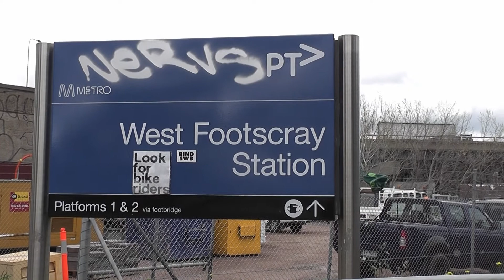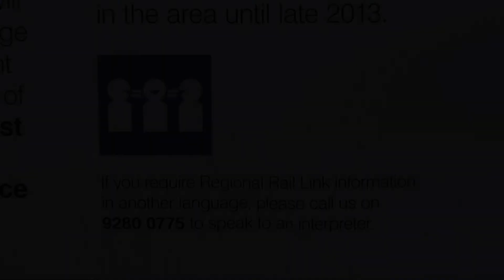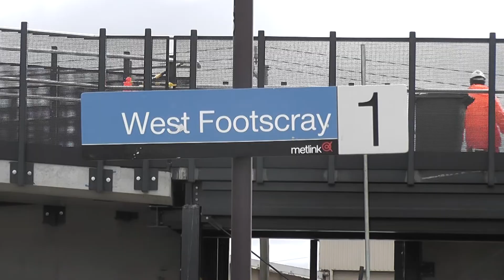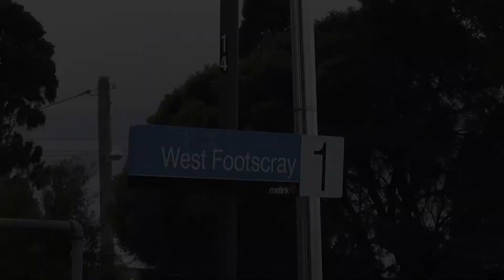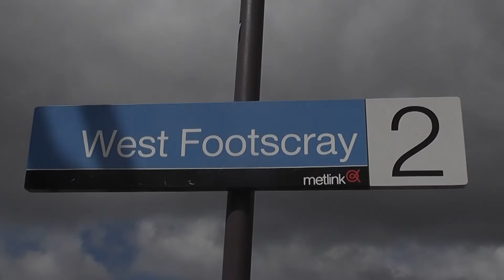Australian Trains - West Footscray Old Station October 2013 Metro Trains Melbourne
English - Views of the old West Footscray Train Station (Melbournes Western Suburb) weeks before demolition as a part of the Victorian Regional Rail Link. Operators Metro Trains Melbourne and V/Line.

Deutsch - Ansichten von der alten West- Footscray Bahnhof ( West Melbournes Vorort ) Wochen vor dem Abriss als Teil des viktorianischen Regional Rail Link . Die Betreiber Metro Trains Melbourne und V / Line .

Français - Vues de l'ancienne gare de l'Ouest Footscray Train ( Melbournes banlieue Ouest ) semaines avant la démolition comme une partie de l'époque victorienne régional Rail Link . Opérateurs Metro Trains Melbourne et V / Line .

Italiani - Vista della vecchia Stazione Ovest Footscray Train ( Melbourne quartiere ovest ) settimane prima demolizione come parte del Vittoriano Regional Rail Link . Operatori Metro Trains Melbourne e V / Line.

Español - Vistas de semana la antigua estación de tren de Footscray West ( Melbournes suburbio occidental) antes de la demolición como parte del Victorian regional Rail Link . Operadores de Metro Trains Melbourne y V / Line.

Nederlands - Uitzicht op de oude West Footscray treinstation ( Melbournes westelijke voorstad ) weken voor de sloop als een onderdeel van het Victoriaanse Regionale Rail Link . Exploitanten Metro Trains Melbourne en V / Line.

中國 - 老西FOOTSCRAY火車站（墨爾本西郊）週的意見拆遷前的維多利亞女王時代的區域鐵路的一部分。運營商墨爾本軌道交通和V /線。

日本 - ビクトリア朝の地域·レール·リンクの一部として取り壊し前の旧西フッツクレイ駅（ 、メルボルン西部郊外）週のビュー。オペレータメトロは、メルボルンとV /ライン列車。